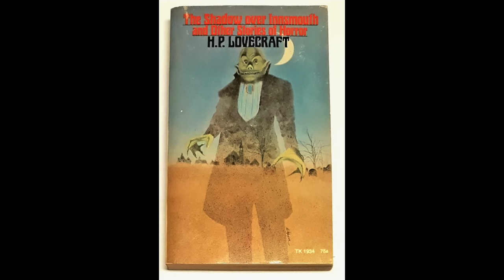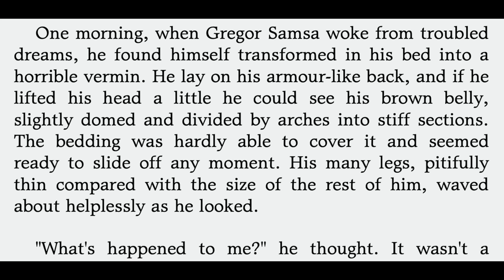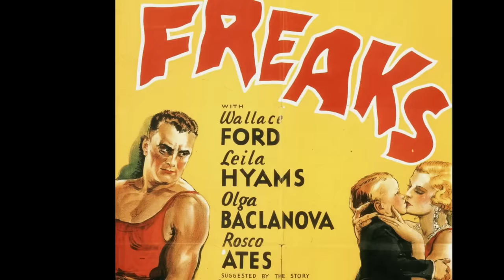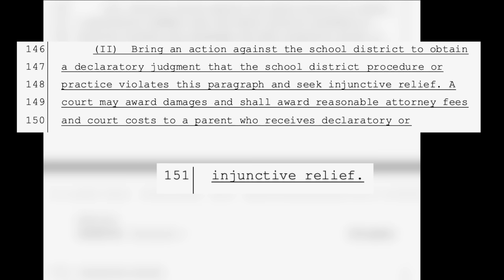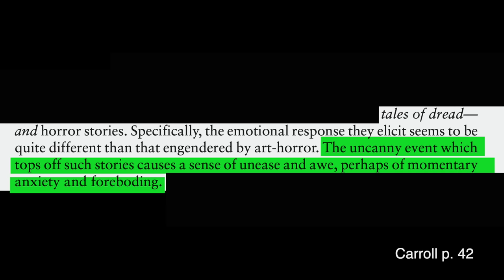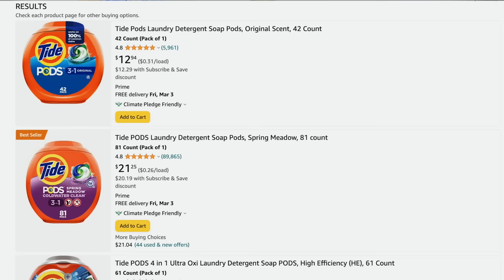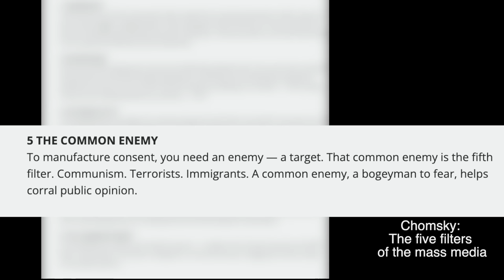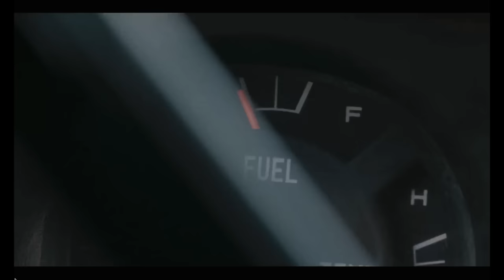The Frightening Potential of Horror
Grab Atlas VPN for just $1.83/mo + 3 months extra before the BIG DEAL deal expires

In this video I do my best to reclaim cosmic horror, address the rising wave of transphobia, and show how even in the face of overwhelming dread we can and must still find hope. I also attempt to illustrate the importance of organizing labor.

Chapters:
0:00 Preface
1:55 What is Art Horror?
6:57 Atlas VPN
8:04 Why Art Horror?
11:03 Psycho
13:41 Art Horror and The Dehumanization of People
19:04 Art Horror as Propaganda
 27:51 Act 2 A New Hope
28:33 Reclaiming Cosmic Horror
33:12 Jaws & climate anxiety
37:19 Don't Look Up and the Urge to Kill Hope
50:26 The agency killing comfort of Lovecraft
52:18 The Progressive Potential of Horror
58:40 Hope is a necessity
1:01:54 Thanks for watching!

Works Cited

Carroll, Noël. “The Nature of Horror.” The Journal of Aesthetics and Art Criticism, vol. 46, no. 1, 1987, pp. 51–59. JSTOR, Accessed 6 Mar. 2023.

Carroll, Noel. The Philosophy of Horror. Routledge, 1990.

“Causes of Climate Change | US EPA.” US EPA, 2021,

Chomsky, Noam. “Noam Chomsky: The Five Filters of the Mass Media.” Public Reading Rooms — The Politics of Art and Vice Versa, Public Reading Rooms, 17 Oct. 2017,

“Climate Pledge Friendly Certifications.” Amazon, Accessed 6 Mar. 2023.

Fanon, Frantz. The Wretched of the Earth

Fisher, Mark. Capitalist Realism. John Hunt Publishing, 2009.

Flood, Alison. “NK Jemisin: ‘It’s Easier to Get a Book Set in Black Africa Published If You’re White’ | Science Fiction Books | The Guardian.” The Guardian, The Guardian, 2 May 2020,

Forbes Breaking News. DeSantis Goes Off On “Gender Ideology”: “You Don’t Have The Right To Impose That Ideology.” YouTube, 27 Oct. 2022,

“Freaks | BBFC.” Home | BBFC, BBFC, 7 Aug. 2020,

“How Unions Support the Energy Workforce - Get Into Energy.”

Huber, Matthew T. Climate Change as Class War. Verso Books, 2022.
Indiana House Bill 1608 . Accessed 6 Mar. 2023.

Iowa Legislative Services Agency. “An Act Relating to Parental and Guardian Consent.” Iowa Legislature, Accessed 6 Mar. 2023.

LEGISLATURE OF THE STATE OF HAWAII. A BILL FOR AN ACT RELATING TO PARENTAL RIGHTS IN EDUCATION. Accessed 6 Mar. 2023.

Florida Parental Rights in Education Bill. Accessed 6 Mar. 2023.

Parental Rights In Education Bill Summary. Accessed 6 Mar. 2023.

Žižek, Slavoj. The Sublime Object of Ideology. Verso Books, 2019.